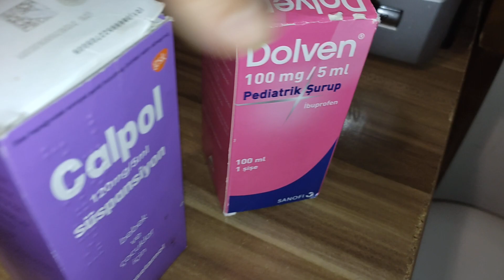مقالب في أخوي الكبير ليوم كامل !!